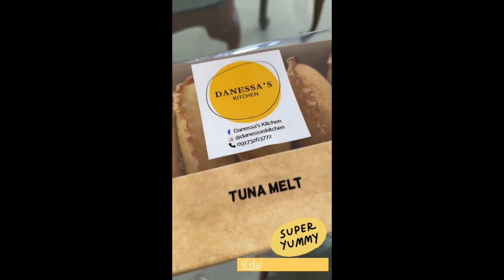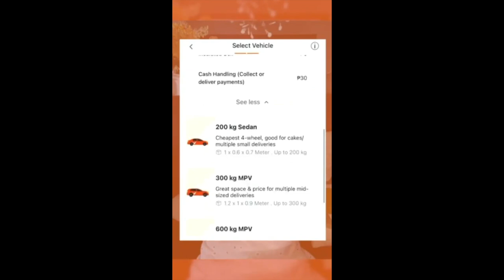KULIT BABY JOAQUIN|| KAYE ABAD AND PAUL JAKE BABY JOAQUIN